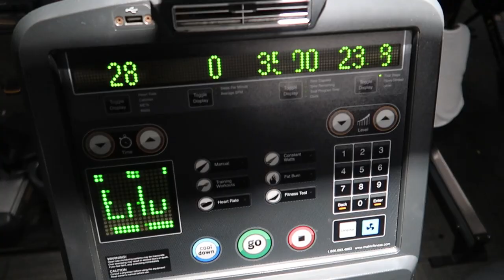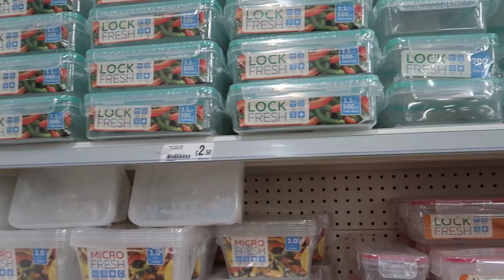MY REALISTIC 7AM MORNING ROUTINE, GYM, BIBLE STUDY, ERRANDS ETC | Daily Carrington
FAQ
Age? 21